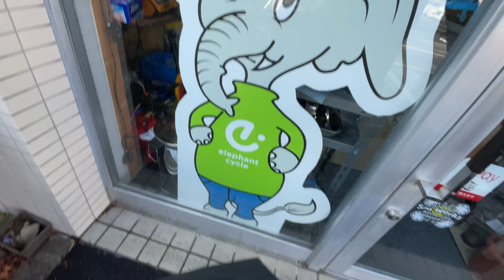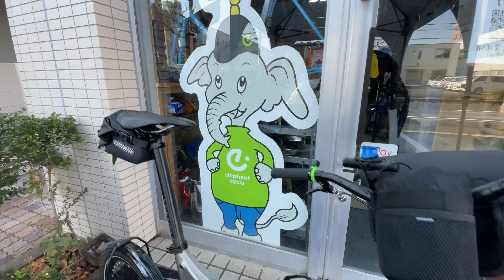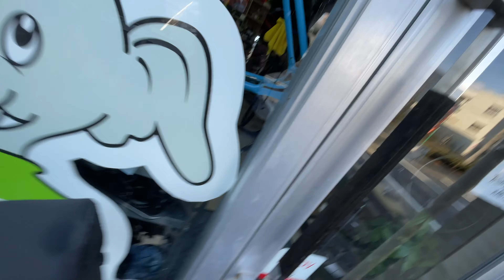birdyのやって良かったカスタム 第218話